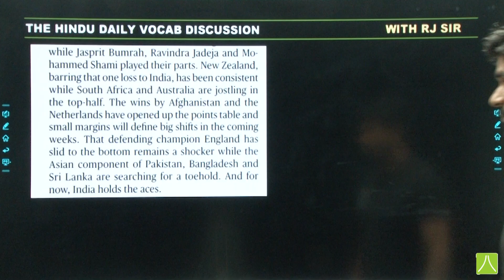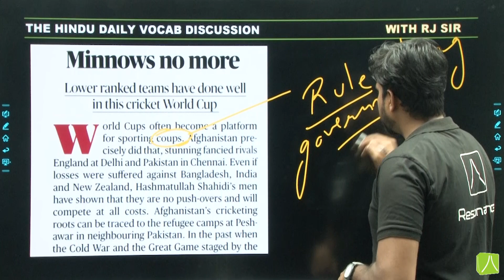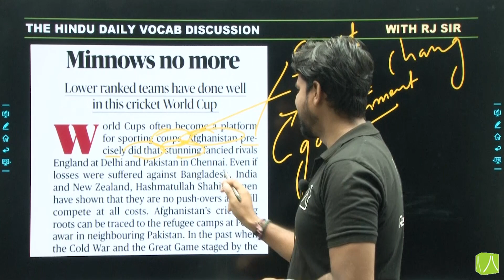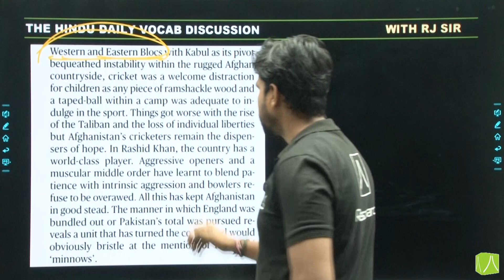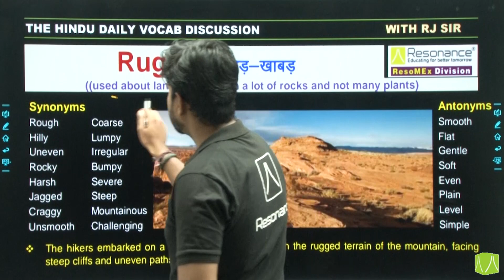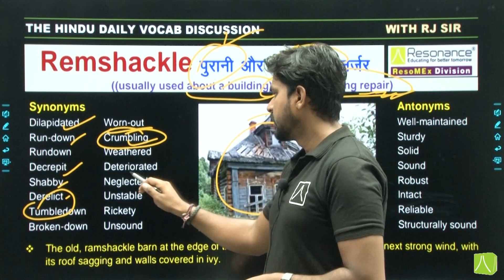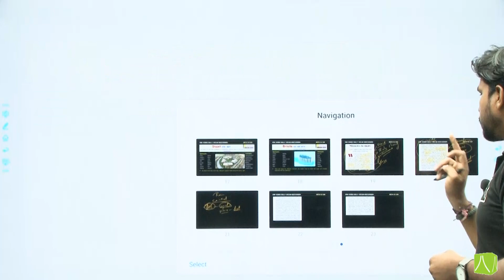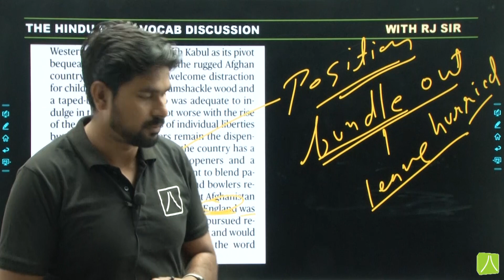The Hindu Vocabulary | Vocab, Grammar, Antonyms/Synonyms, Reading| RJ Sir